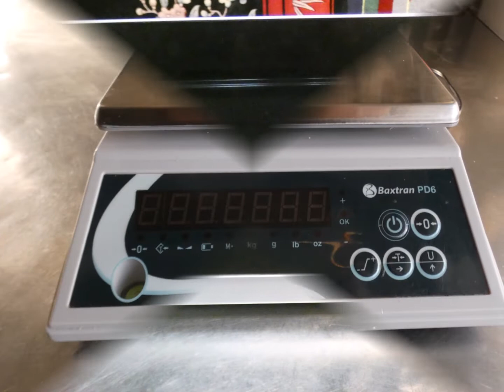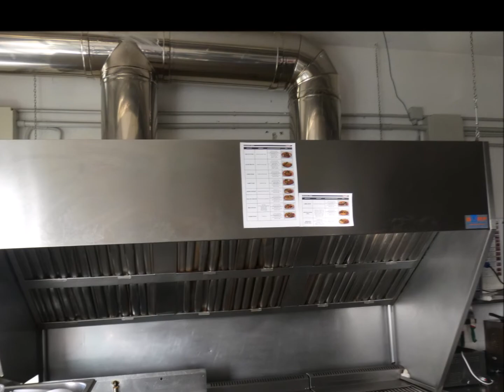GARE ONLINE SETTEMBRE 2020 - MACCHINARI ED ATTREZZATURE PER RISTORAZIONE